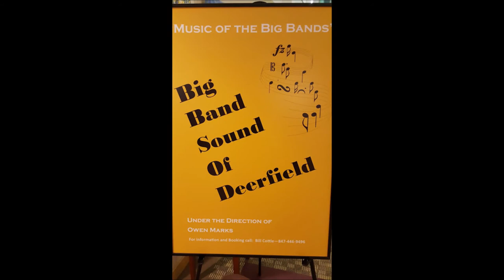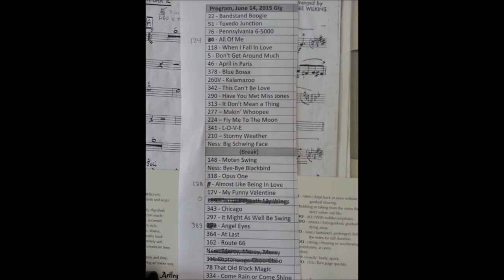Cute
Neal Hefti's classic arrangement for Basie, featuring our very own Jay Bleiman on drums.  Performed by The Big Band Sound of Deerfield on 11/12/19 at Three Crowns in Evanston.  Also featuring solos by Tom Powers on trumpet and Phil Barnett on piano.